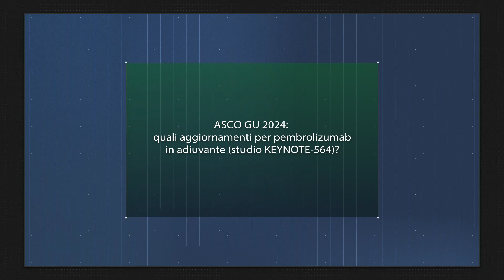ASCO GU 2024: risultati di Overall Survival dello studio KEYNOTE-564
[Oncoinfo – Istantanee di Oncologia: seguici su L’immunoterapia con pembrolizumab impatta sulla sopravvivenza in modo significativo in adiuvante nei pazienti con carcinoma a cellule renali (RCC) a rischio intermedio-alto o alto di recidiva a seguito di nefrectomia, o dopo nefrectomia e resezione delle lesioni metastatiche. Lo dimostrano i dati aggiornati dello studio di Fase III KEYNOTE-564 presentati nel corso dell’American Society of Clinical Oncology (ASCO) Genitourinary (GU) Cancers Symposium 2024 che si è svolto recentemente a San Francisco. Li approfondisce per noi Roberto Iacovelli (UOC Oncologia Medica - Fondazione Policlinico Universitario Agostino Gemelli IRCCS, Roma).